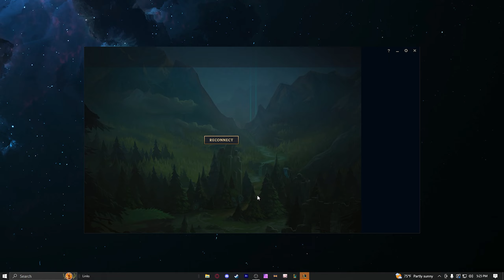MAX ATTACK SPEED SETT MAKES YOU WANT PUNCH THINGS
why do i even try

Get ready for some MAX ATTACK SPEED action with Sett in this hilarious gaming video! Watch as Sett dials up his attack speed to insane levels, making you want to punch everything in sight.